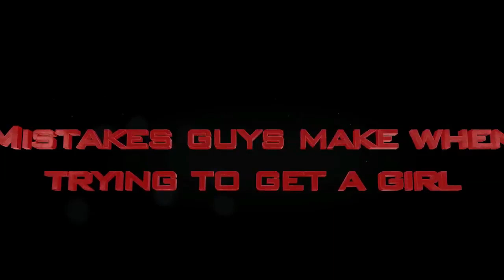Mistakes guys make when trying to get a girl! Gents watch this!!!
Click below to find out more about Kamalifestyles

Mistakes guys make when trying to get a girl!

Hi guys gabby again here  from Kamatv. I have been receiving a lot of emails in relation to the mistakes guys make when trying to get a girl and i decided to make a video to give you great perspective on this topic... So further a due let's ask the girls!

Keep watching as Kama TV has hit the streets with Gabriella Ryan to find out the real answers from real women! Some answers are shockingly interesting!

Gabriella Ryan is Kamalifestyles youtube presenter and she regularly publishes videos on different dating topics on KamaTV. She also takes part in infield training's by helping our dating coaches. She brings the female perspective and gives honest feedback to the clients in relation to what women think in certain situations. Our clients say “her honest feedback into the female mind is very good and shockingly interesting”.